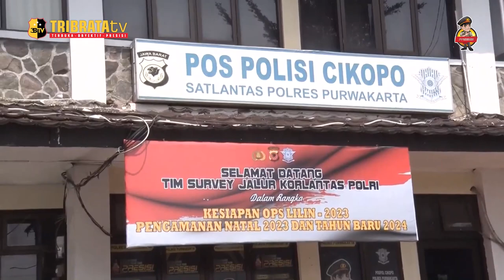JELANG OPERASI LILIN 2023, KORLANTAS POLRI MULAI CEK JALUR JAWA BARAT HINGGA JAWA TIMUR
KORPS LALU LINTAS (KORLANTAS) POLRI BERSAMA STAKEHOLDER TERKAIT MULAI MEMPERSIAPKAN DAN MENGECEK JALUR JELANG LIBUR NATAL 2023 DAN TAHUN BARU 2024. PENINJAUAN DIMULAI DARI POS LALU LINTAS CIKOPO, PURWAKARTA -  JAWA BARAT HINGGA POS KALIKANGKUNG - JAWA TENGAH.

DIREKTUR PENEGAKAN HUKUM (DIRGAKKUM) KORLANTAS POLRI BRIGJEN POL AAN SUHANAN DIDAMPINGI KABAG OPS KORLANTAS POLRI KOMBES POL EDDY DJUNAEDI MENERIMA PAPARAN DARI DIRLANTAS POLDA JAWA BARAT KOMBES POL WIBOWO DAN STAKEHOLDER TERKAIT KESIAPAN PENGAMANAN OPERASI LILIN 2023.

DALAM TINJAUANYA, DIRGAKKUM MENGUNGKAPKAN TELAH MENYIAPKAN STRATEGI ANTISIPASI APABILA TERJADI KEPADATAN DAN PERLAMBATAN MULAI DARI PEMBATASAN ANGKUTAN BARANG, HINGGA CONTRA FLOW.

USAI PENINJAUAN DI POS CIKOPO - JAWA BARAT, PERJALANAN DILANJUTKAN KE KM 86 A YANG SEDANG DILAKUKAN PELEBARAN JALAN DAN PENGECEKAN DI KM 153 A ENTRANCE CISUMDAWU – CIPALI.

KEMUDIAN BERLANJUT MENUJU POS LALU LINTAS KALIKANGKUNG - JAWA TENGAH. DALAM KESEMPATAN TERSEBUT DIRGAKKUM MENDAPATKAN PEMAPARAN DARI PERWAKILAN DITLANTAS DAN STAKEHORDER TERKAIT KESIAPAN JALUR JAWA TENGAH MENGHADAPI NATARU.

SELAIN ITU, BRIGJEN POL AAN SUHANAN JUGA BERPESAN KEPADA MASYARAKAT DAN PERSONEL UNTUK WASPADA AKAN CURAH HUJAN SAAT INI YANG BERPOTENSI MENIMBULKAN BENCANA ALAM.

PENINJAUAN JALUR NATARU AKAN KEMBALI DILANJUTKAN ESOK HARI DARI SEMARANG-JAWA TENGAH MENUJU JALUR SURABAYA - JAWA TIMUR.

TURUT HADIR DIREKTUR OPS PT JASA RAHARJA DEWI ARYANI SUZANA, COMMAND CENTER DEPARTMENT HEAD PT JMTO AHMAD FAJAR PRANIDHANA DAN KEPALA DIVISI OPRASI ASTRA INFRA TOL CIPALI SRI MULYO.